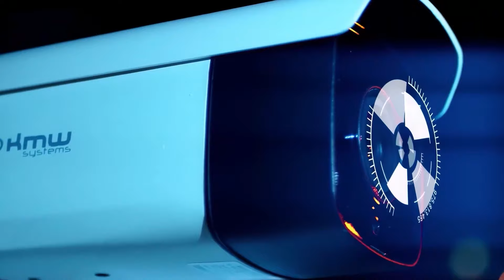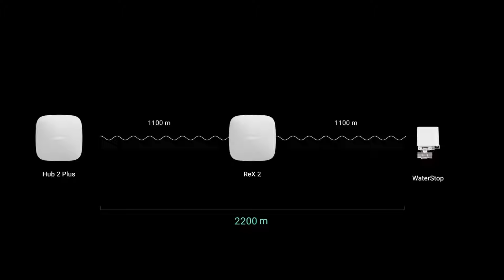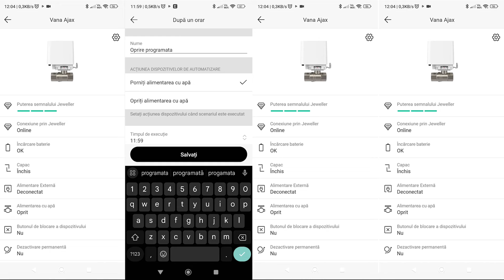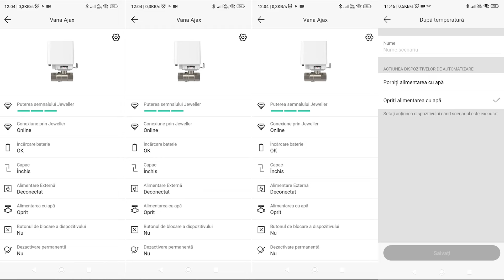WaterStop - soluția Ajax pentru prevenirea inundațiilor și a scurgerilor de apă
Cu posibilitatea de a controla apa de la distanță sau de la fața locului, WaterStop devine un partener de încredere în ecosistemul tău smart-home. Instalarea ușoară, compatibilitatea cu alte dispozitive AJAX și capacitatea de a răspunde rapid la situații de urgență îl fac indispensabil în protejarea împotriva scurgerilor de apă și a inundațiilor.